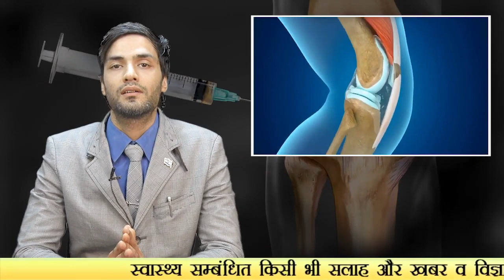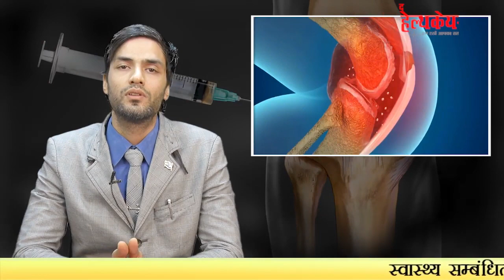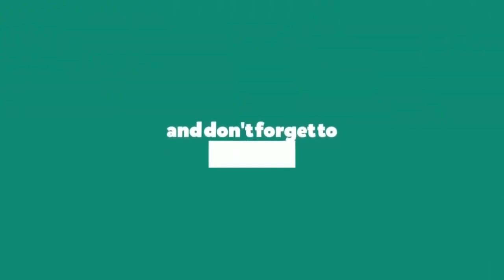ACL इंजरी के बाद भी नहीं है दर्द, तो क्यों कराएं ट्रीटमेंट ACL TEAR SYMPTOMS AND DIAGNOSIS, DR MANU